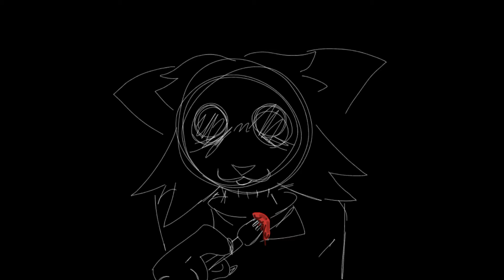Shut me up // Mouthwashing animation MEME//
I hope yall like my set designs for them lol
I love mouthwashing oh my skibity!!!